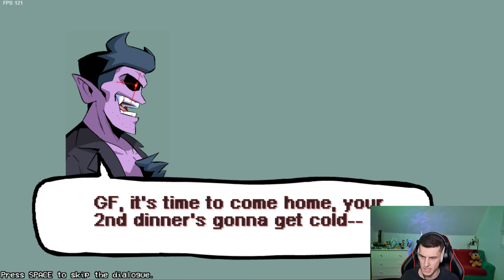CETTE VERSION EST BEAUCOUP PLUS DUR!!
Nouvelle vidéo sur Friday Night Funcking mais cette fois-ci en version HD, mais c'est plus compliqué que la version originale!

Si vous voulez faire votre pub fr, voici le serveur CHILL NATION FR

Si vous jouer à brawl star, voici le discord de mon clan

A bientôt ; )